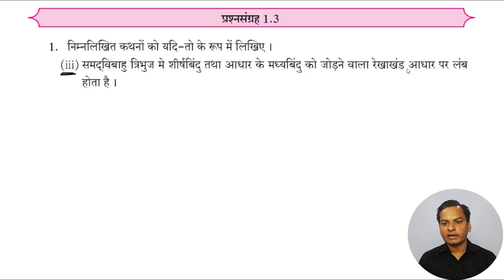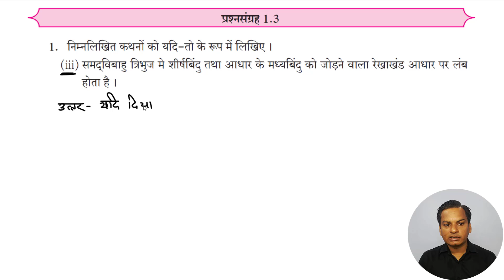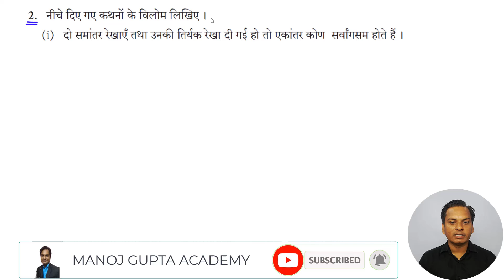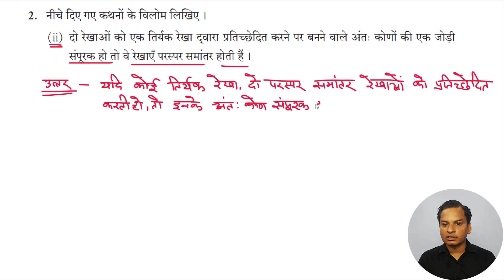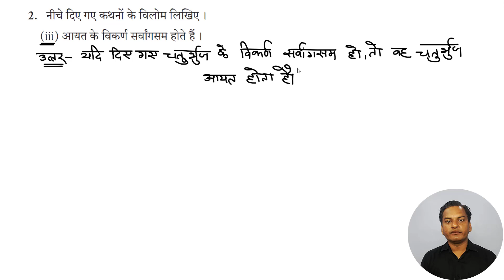प्रश्नसंग्रह- 1.3 गणित भाग-2 कक्षा- 9th भूमिति के मूलभूत संबोध Hindi Medium Maharashtra Board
Hello Friends

प्रश्नसंग्रह- 1.3 गणित भाग-2 कक्षा- 9th भूमिति के मूलभूत संबोध  भूमिति  Hindi Medium  Maharashtra Board